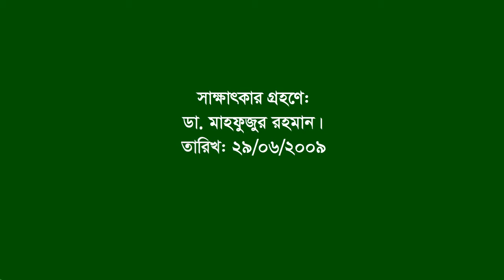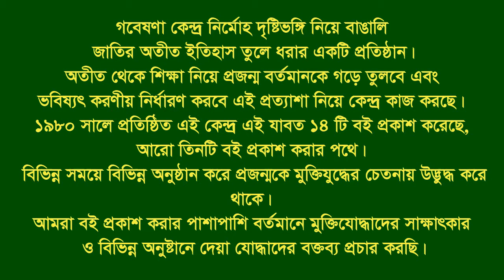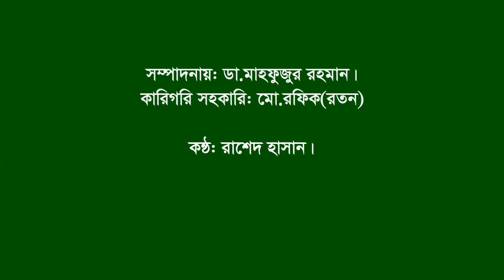Interview of Dr Md Abdus Shaid | CMCH | Movement activist | Tortured & jailed in L War